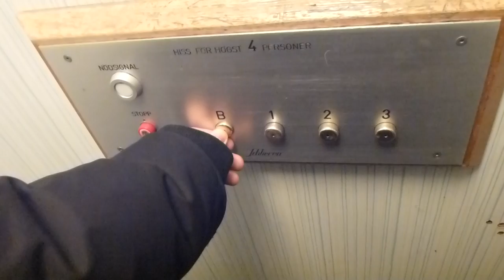Hägerstensvägen 104 Schlieren traction elevator